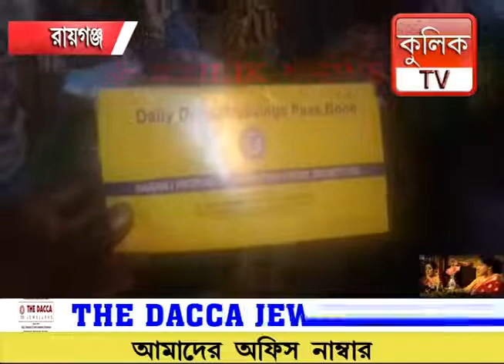Bank 🏦 প্রতারণার অভিযোগ উঠলো রজত সাহা নামের এজেন্টের বিরুদ্ধে | Raiganj Kulik News